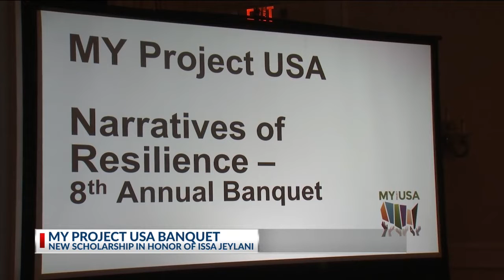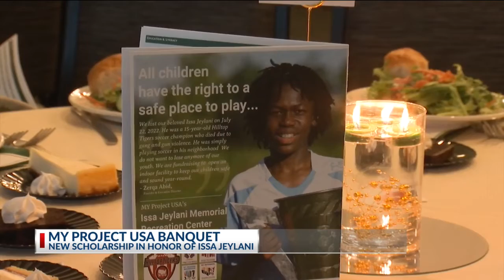Issa Jeylani, teen killed by gun violence, honored with buildings, scholarship